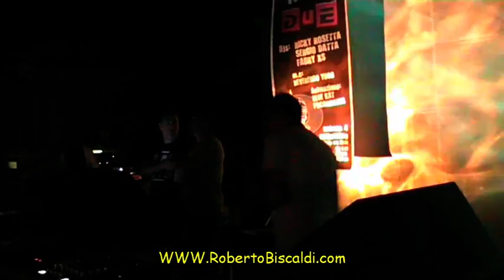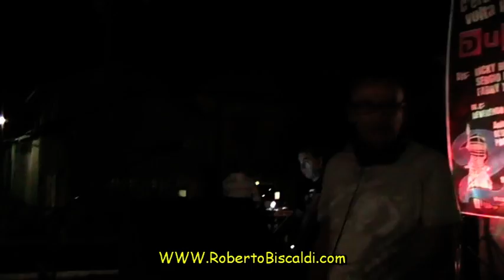DISCO DUE - PARTE SECONDA RICKY ROSETTA.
SERATA DISCO DUE - CIGLIANO (VC)